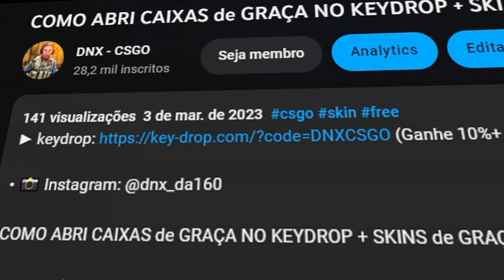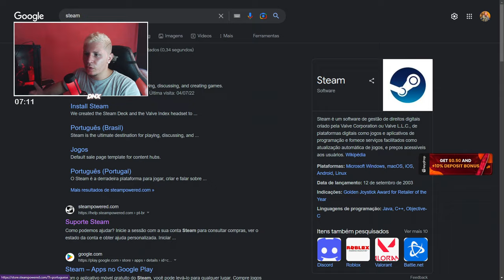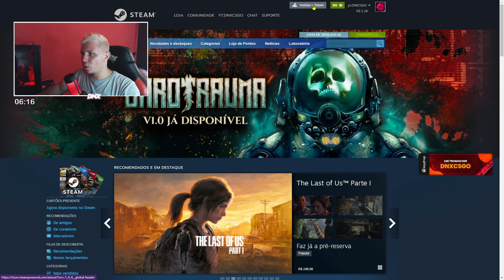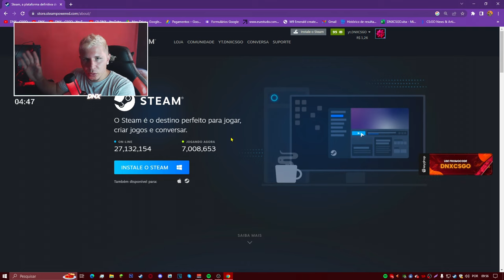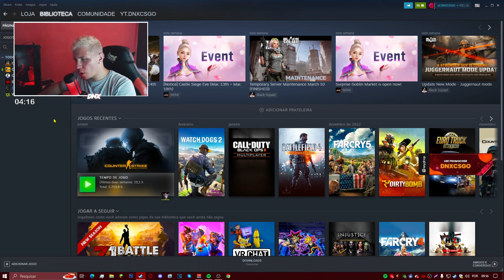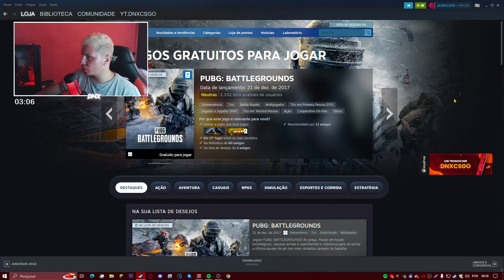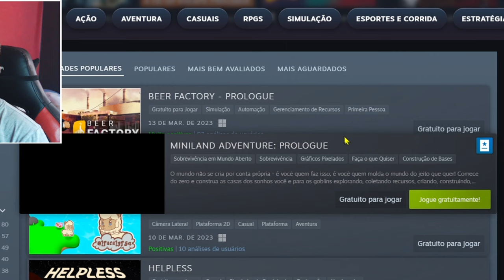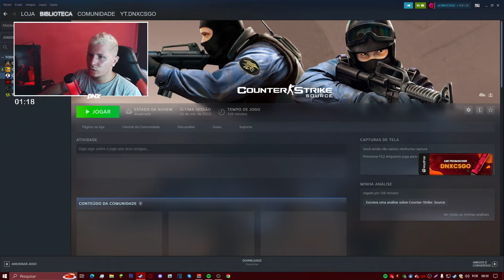Como Funciona a Steam. Baixar, Instalar e Usar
Veja como funciona, Criar, Usar e Baixar, dicas de jogos GRATIS 🤔❌

*Steam é um software de gestão de direitos digitais criado pela Valve Corporation ou Valve L.L.C., de plataformas digitais como jogos e aplicativos de programação e fornece serviços facilitados como atualização automática de jogos, e preços acessíveis aos usuários.*

Aqui no canal DNXCSGO, você poderá encontra muitos vídeos, como aumenta o fps do csgo, vídeos novos do cs2 , counter strike 2 , skins de csgo e muito +.. (Veja alguns vídeos)